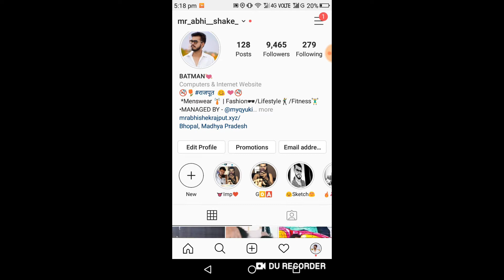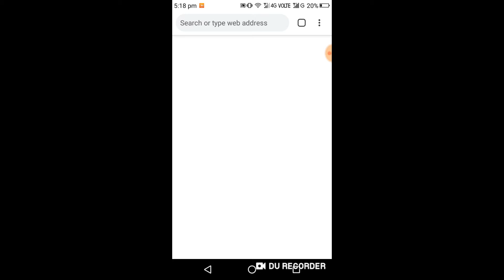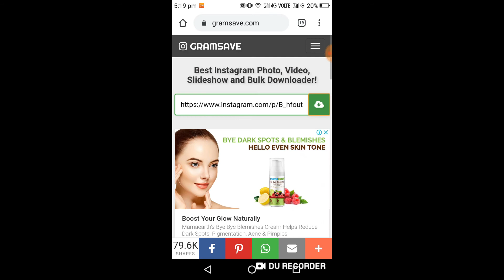Instagram Video and image download without app | a4abhi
instagram video image download app
instagram video/image downloader with ajax (multi content)
instagram video image download apk
instagram image video download online
instagram image-video downloader nulled
instadown instagram image & video downloader
instagram image-video and story downloader nulled
instagram downloader image video saver apk
instagram video and image download
instagram video and pic download
instagram video and pictures download
instagram videos and pictures download
download instagram video and image downloader app
instagram video pic download
instagram video images download
instagram video photos download
instagram save video and photo
online instagram image and video viewer/download
direct download Instagram video with the help of website
image download on Instagram with website
no app use direct download videos

Insta Name  @mr_abhi__shake_

SEARCH  ME ON GOOGLE   mrabhishekrajput.xyz

SUPPORT ME